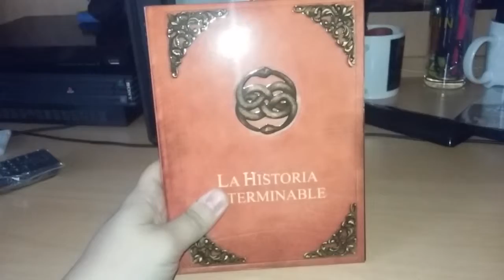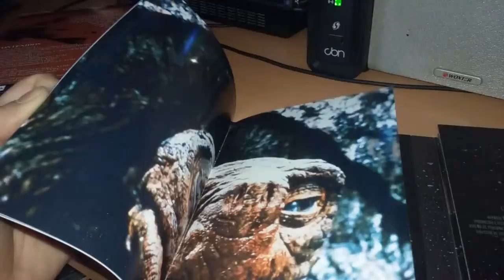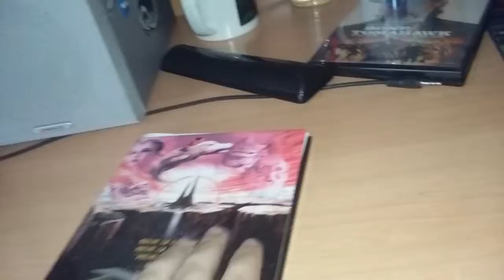La Historia Interminable - Edición Especial Blu-ray. Análisis caja.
Analizamos la caja y la apariencia externa de la edición especial en Blu-ray de "La historia interminable" de 39 escalones.